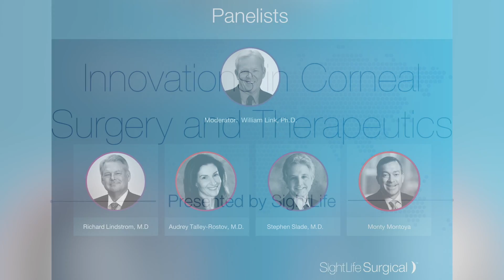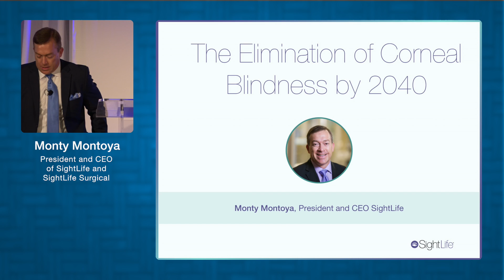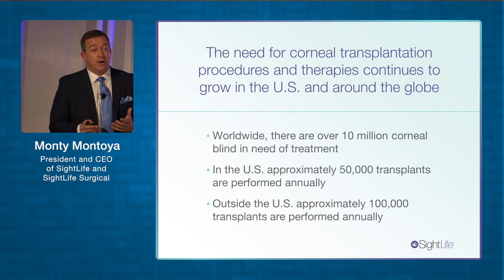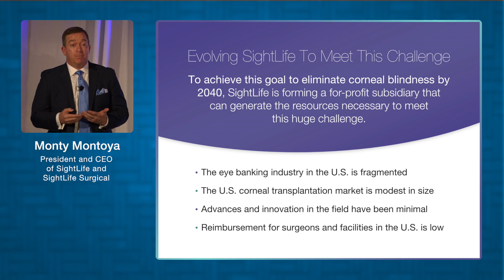Part 1 - Innovations in Corneal Surgery and Therapeutics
William Link, Ph.D Introduction with Monty Montoya

How SightLife is Transforming to Lead Innovation in Corneal Surgery and Therapeutics to Eliminate Treatable Corneal Blindness.

Our Mission: We serve as a global leader and partner to eliminate corneal blindness worldwide by 2040.

Founded in 1969, SightLife is the only global health organization working relentlessly to eliminate corneal blindness worldwide by 2040. Sight restoration has a profound impact on recipients, their families and communities—no one should have to wait to experience the joy and possibilities that vision brings.